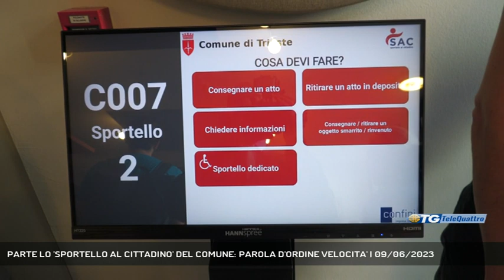PARTE LO 'SPORTELLO AL CITTADINO' DEL COMUNE: PAROLA D'ORDINE VELOCITA' | 09/06/2023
TG sera 09/06/2023 - TRIESTE - Potenziato, è attivo lo Sportello al Cittadino del Comune, in via Punta del Forno. Fondamentali, per il funzionamento della struttura, due APP a supporto. - Intervistati SANDRA SAVINO (assessore comunale affari generali), lorenzo bandelli (dirigente comunale) (Servizio di Umberto Bosazzi) - Segui Telequattro anche sul digitale terrestre! Visita il sito